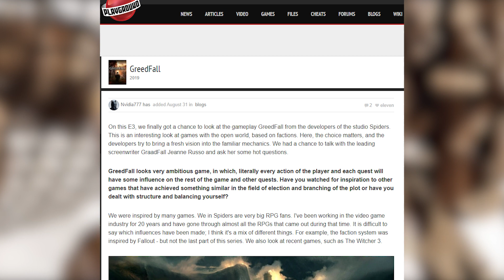Greedfall - Spiders Lead Writer and CEO Discusses Factions, Inspiration, Multiple Endings and MORE!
Today we take a look at some new information and details about the game mechanics such are Factions, Combat, Multiple Endings and more!

LastKnownMeal, 2018.